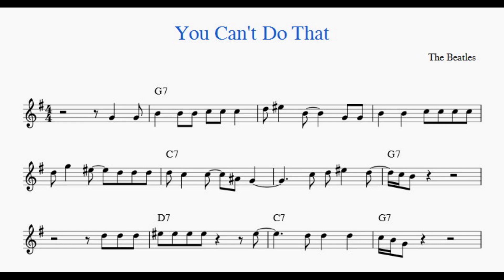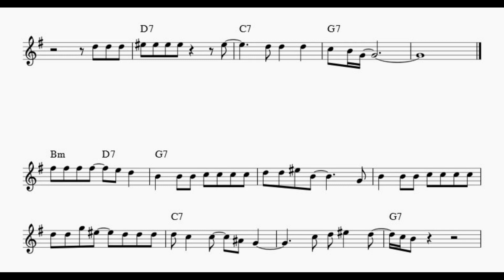You Can't Do That